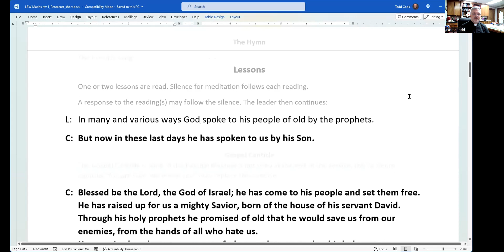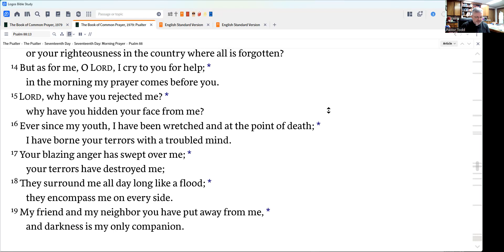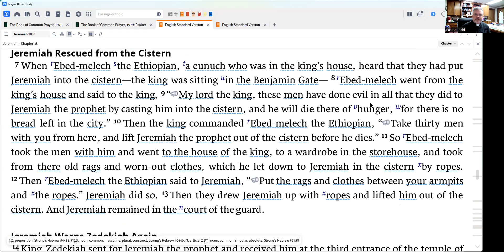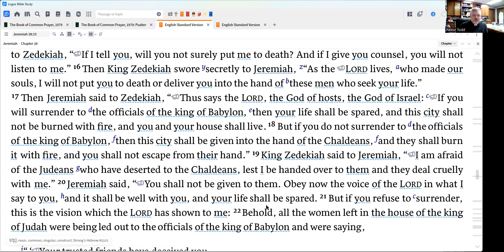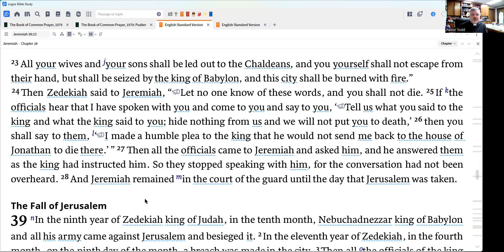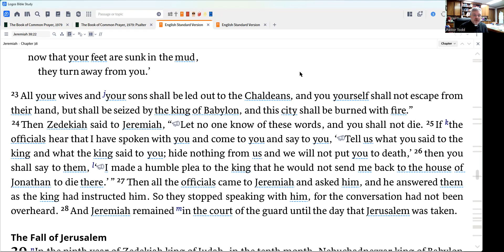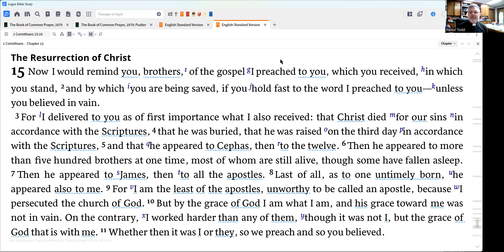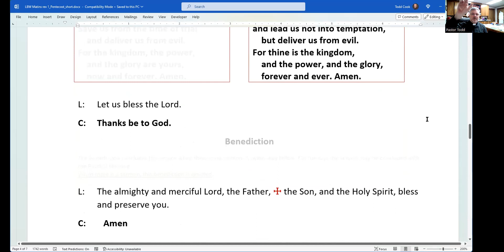Matins 03 November 2023 One License # A-726578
Morning prayer for Friday of the twenty-second week after Pentecost
Psalm 88
Jeremiah 38:14-28
1 Corinthians 15:1-11